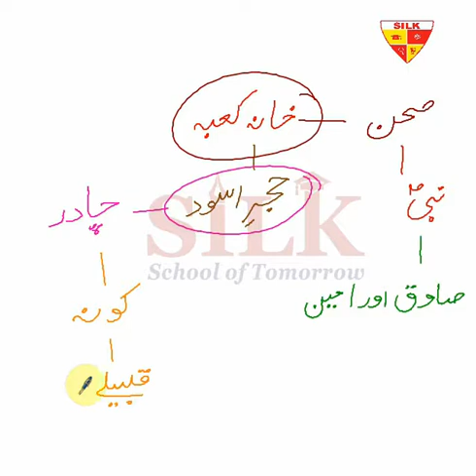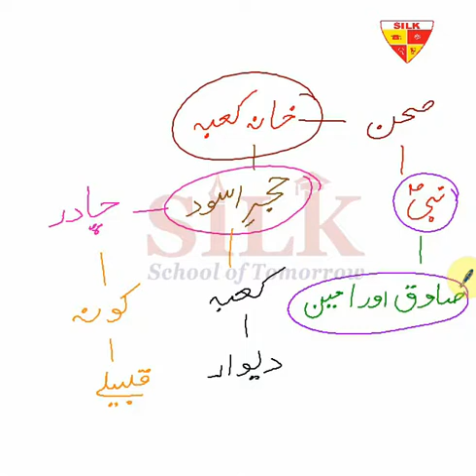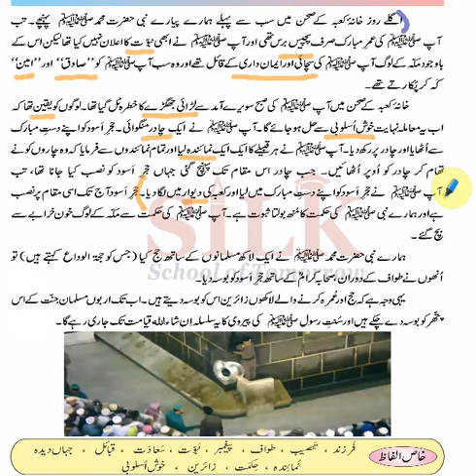| PTB Urdu | Class 5 | Lecture 13 | پنجاب کریکولم بورڈ | اُردو | PCTB |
Grade V | Lecture 13

In these lectures, Afaq Sun Series from Grade I to Grade VII, have been catered in a wonderful interactive way. Expert and highly skilled staff has devised a wonderful teaching method which can be adopted online or offline i.e. in and out of the class. All the major hurdles in learning process for a student, has been solved in few minutes lecture. Modern Interactive Presentation board is used for these lecture which comprises:

1- Brain storming and interactive lecture with total physical response by the students
2- Book reading or use of book for better comprehension of the topics (covering all the major skills – reading, writing, speaking and listening
3- Maintaining of notebook and assigning homework techniques with practical examples.